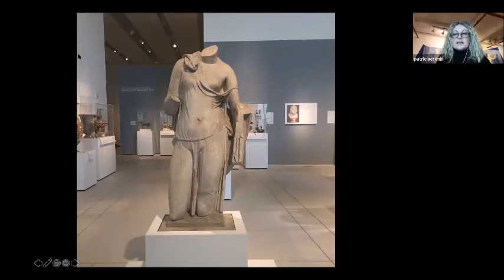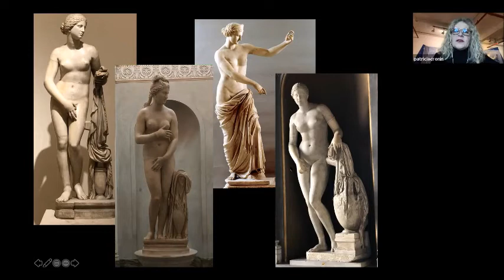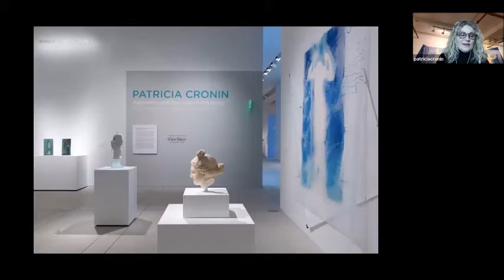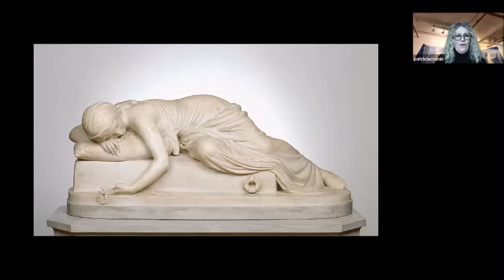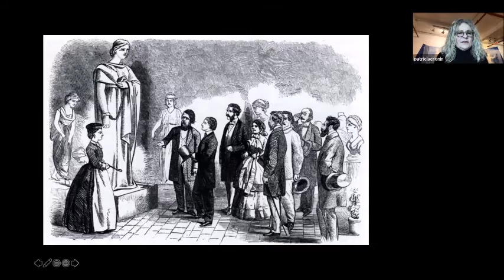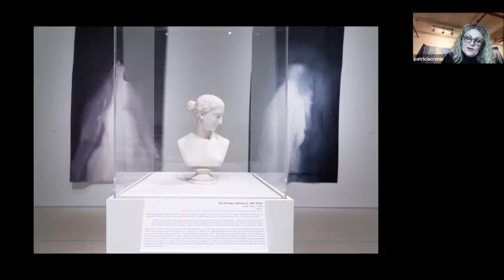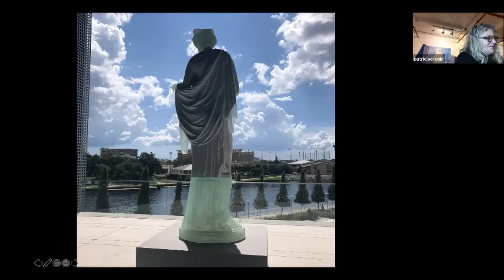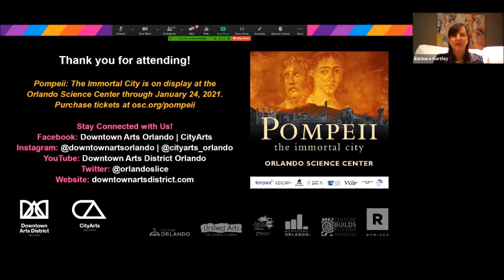Virtual Lecture with Patricia Cronin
Virtual Lecture with Patricia Cronin: Aphrodite and the Lure of Antiquity
Thu, Jan 14, 2021 at 7:00 PM
A program of the Downtown Arts District

New York based multidisciplinary artist Patricia Cronin discusses how Art History has inspired her feminist artistic practice for over 25 years. From Ancient Greek sculpture to 19th Neo-classical sculpture, from intimate watercolors to large assemblage paintings, Cronin’s aesthetic strategy breathes new life into traditional images and forms in time honored artists’ materials by injecting her specific contemporary content into them. This talk will also focus on her exhibition Patricia Cronin, Aphrodite and the Lure of Antiquity, the inaugural Conversations with the Collection series exhibition at the Tampa Museum of Art, including Aphrodite Reimagined, a 21st-century/ancient hybrid, monumental cult statue of the Goddess of Love, Aphrodite, commissioned by the museum. Cronin will discuss how exploring the past will continue to illuminate the present and forge a way forward.

Artist Bio
Patricia Cronin is an interdisciplinary conceptual artist whose paintings, sculptures and public art examines issues of gender, sexuality and social justice. Cronin’s work has been exhibited widely in the U.S. and internationally, including Shrine For Girls at the 56th Venice Biennale that then traveled to The FLAG Art Foundation, New York and the LAB Gallery, Dublin, Ireland. Other solo exhibitions were presented at the American Academy in Rome, Rome, Italy; Capitoline Museum’s Centrale Montemartini Museum, Rome, Italy; Newcomb Art Museum, New Orleans, LA; Brooklyn Museum, Brooklyn, NY; and most recently at the Tampa Museum of Art, Tampa, FL where she was the inaugural artist in their bi-annual “Conversations with the Collection” series where they invite a contemporary artist to respond to their Antiquities Collection. Cronin is the recipient of numerous awards including: the Rome Prize from the American Academy in Rome, Louis Comfort Tiffany Foundation Award, Anonymous Was A Woman Award, and Civitella Ranieri Fellowship. Her work is in the permanent collections of the National Gallery of Art and Smithsonian National Portrait Gallery, both in Washington, DC; and Kelvingrove Art Galleries and Museum, Glasgow, Scotland, Perez Art Museum Miami, FL, and Tampa Museum of Art, Tampa, FL, among others. She is a Professor of Art at Brooklyn College, CUNY.

This program is supported by Orlando Science Center for the exhibition of Pompeii: The Immortal City, funded by Orange County Government through the Arts and Cultural Affairs program.